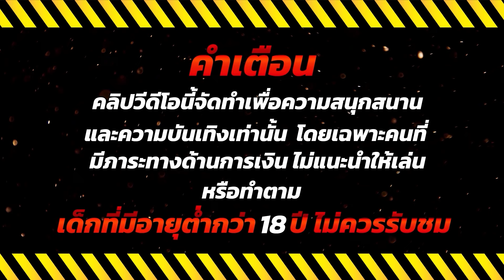สล็อตเว็บตรง สล็อตออนไลน์ เกมสล็อต 2024 💎 Fortune Rabbit : เกมกระต่ายมาแรง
🔥 ไฮไลท์ 00:00
💚คำเตือน 00:08
🎮เริ่มเล่น 00:18
😍ช็อตเด็ด 02:01